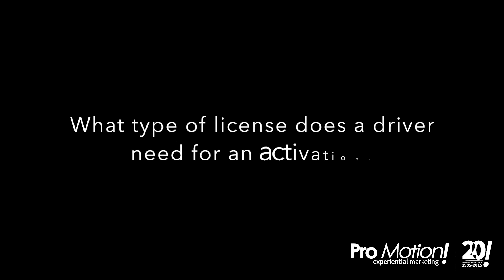What type of license does a CDL driver need?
We follow the rules of the Department of Transportation very strictly, so if it’s in a passenger vehicle, they need (I think in Missouri) it’s called a class “E” commercial license.

And that varies throughout the country. An entry-level commercial license is our requirement that we have for any of our vehicles, and then it could be all the way up to a class “A” tractor-trailer license with passenger endorsement...

And that’s really the highest level that we see in our (event) industry.

Any time our motor coaches go out, they have to be with the driver who has a class “A” with passenger endorsement. And we take that very seriously.

One of our core values is the commitment to safety, so we make sure we protect our clients, we protect our company, and we protect the general public.